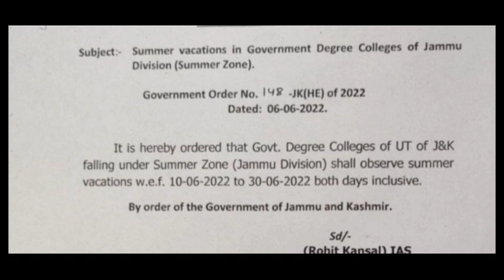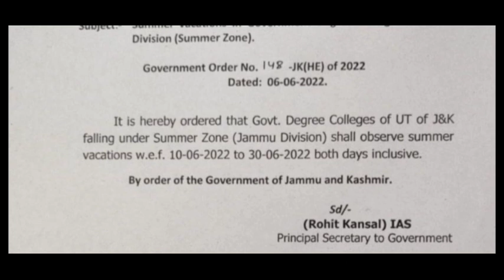GOOD NEWS|| SUMMER VACATION OFFICIAL NOTIFICATIONS OUT|| GOVT OF JK